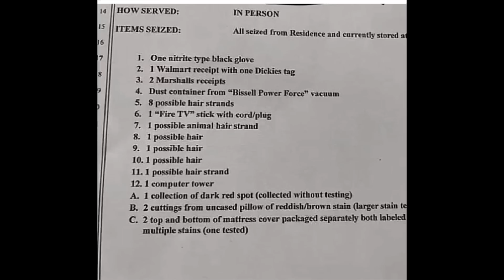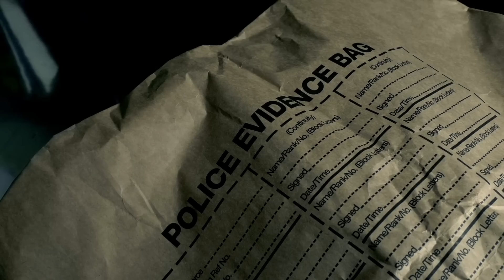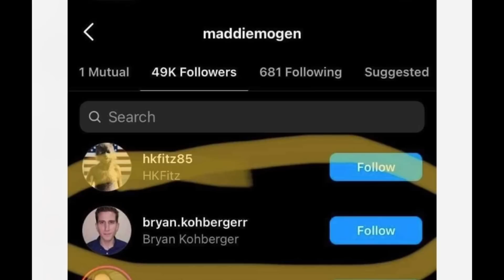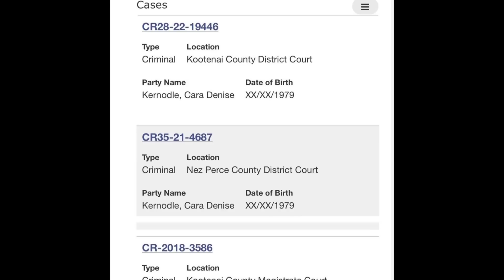EVIDENCE AND FORENSICS | IDAHO STUDENTS | BRYAN KOHBERGER